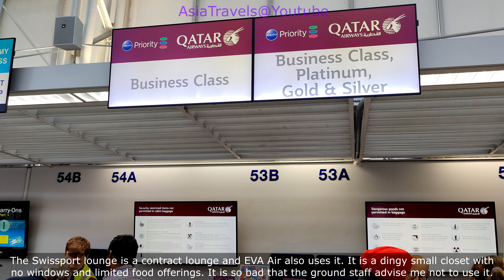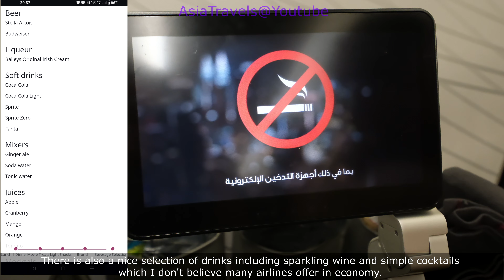Qatar Airways 777-300ER Economy Class Chicago O'Hare to Doha Hammad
While the ground experience at O'Hare is in the midst of renovation, in the air Qatar Airways offers one of the best economy class product. Even though the cabin is in a crowded 3-4-3, Qatar's service and excellent catering makes this journey enjoyable.